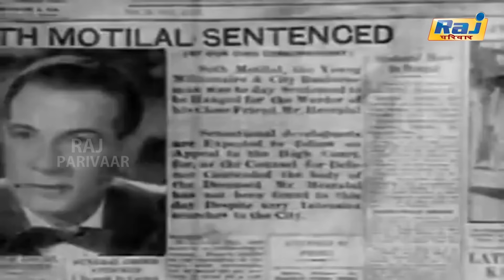Ek Do Teen Movie Scenes | Blockbuster Super Hit Movie Scenes | Motila l Meena Shorey | Raj Pariwar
Ek Do Teen is a 1953 Hindi comedy film produced and directed by Roop K. Shorey. It stars Motilal, Meena Shorey, Yashodra Katju, Majnu and Iftekhar. The story, screenplay and dialogues were written by Krishan Chander. The story has some similarity to Somerset Maugham's Facts Of Life. The music was composed by Vinod and the lyricist was Aziz Kashmiri.

Directed by Roop K. Shorey
Written by Krishan Chander
Produced by Roop K. Shorey
Starring Motilal
Meena Shorey
Yashodra Katju
Majnu
Cinematography T. R. Joshi
Edited by Pran Mehra